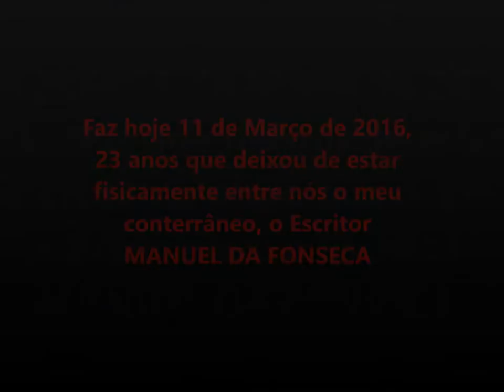MANUEL DA FONSECA - JORGE GANHÃO - 1993/2016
MANUEL DA FONSECA (ALENTEJANO-ESCRITOR)
Porque faz hoje 23 anos que o meu conterrâneo Manuel da Fonseca deixou de estar fisicamente entre nós...Aqui fica o registo para a nossa memória colectiva de um Homem Bom, excelente escritor, um contador de histórias cativante, com quem tive o privilégio de conversar e conviver, algumas vezes.

Video/Música - Jorge Ganhão
Poema - Manuel da Fonseca
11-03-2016